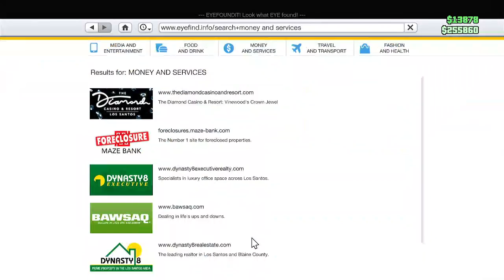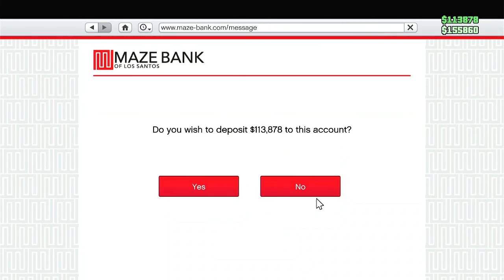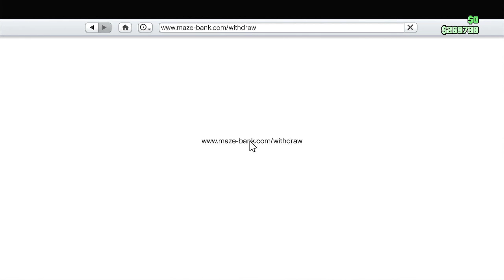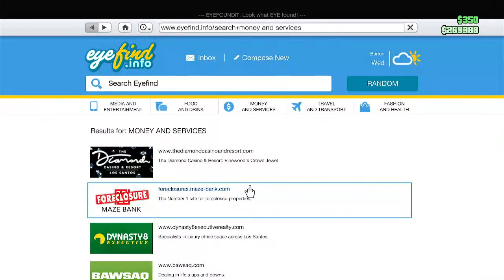@apfns/aplafnstation Live PS5 gameplay WWE2k22 & GTAO 5.10.22